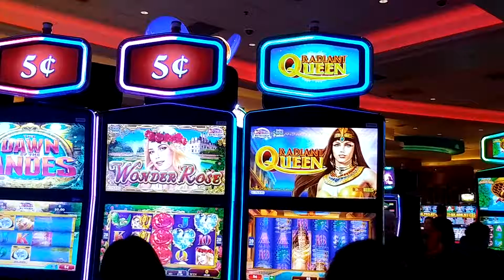03-19-17 CASINO SAN MANUEL-Jorge Luis Álvarez El Navegante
casino san manuel